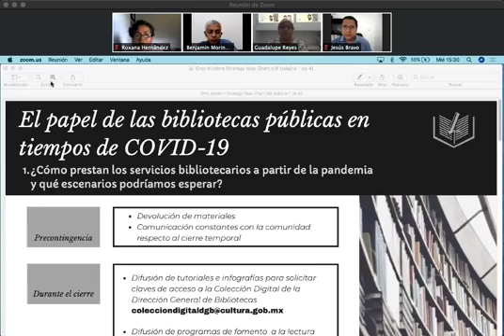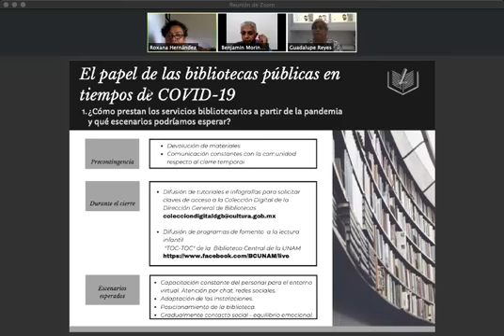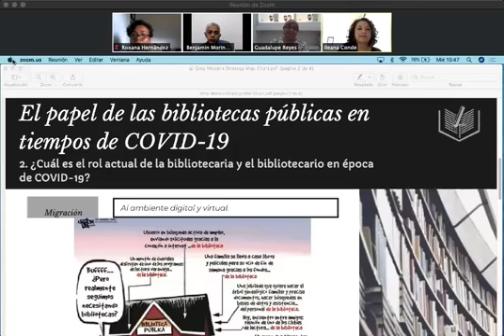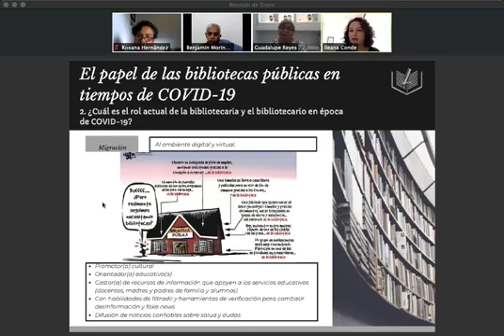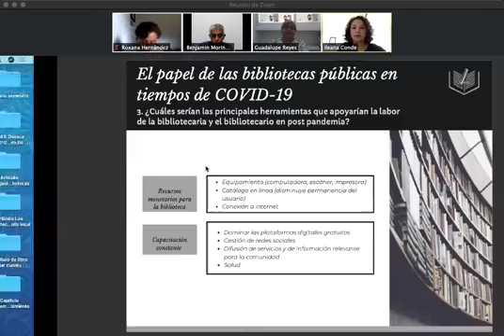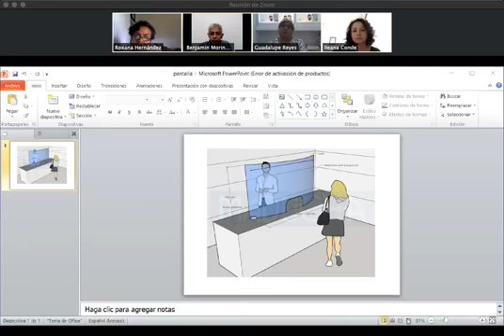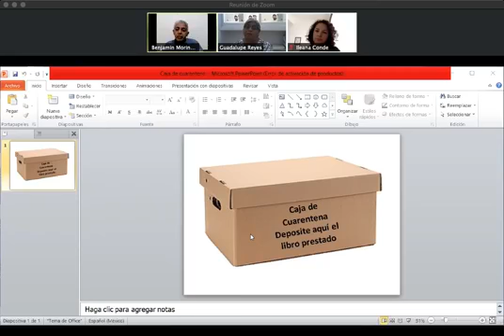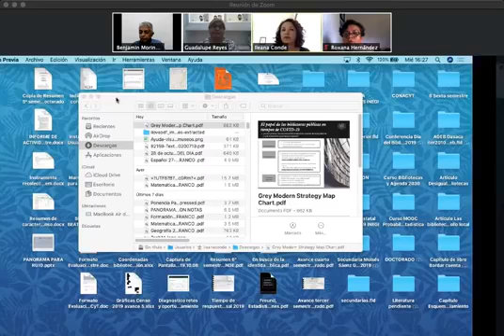El papel de las bibliotecas públicas en tiempos de COVID-19: reflexiones, escenarios y perspectivas